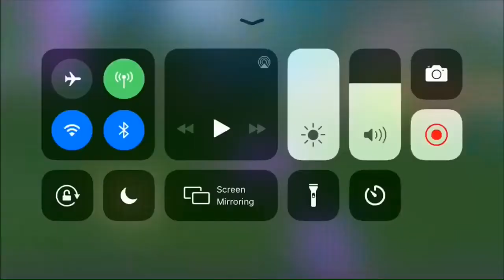Trying to get my 171th win on Fortnite